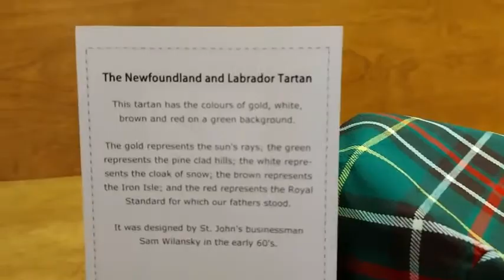How To Make A Flat Cap By Taylors Tartans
Making a flat cap. Choose the fabric to make a tartan flat cap.  Cut out the pattern pieces for the hat. Pin the flat cap together. sew the newsboy flat cap. topstitch the hat.  making a hat by Taylors Tartans. making a hat by Cheryl Taylor